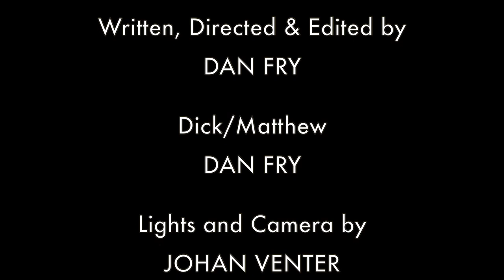Gay Short Film - 'Dick Can Drive' (2016)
'Dick Can Drive' is a gay short film exploring sexuality.
A story about two identical twin brothers who couldn't be more different. Matthew has been forced to take care of his special needs brother, Dick, after the last carer quit. With only a carers pension and some free-lance work, Matthew finds it increasingly hard to cope with the 24/7 support. The situation has also placed an immense amount of pressure on the relationship with his partner, Greg.
At a time when Matthew sometimes feels that he has to choose between his brother, and his partner, a bizarre twist of events makes that choice for him.